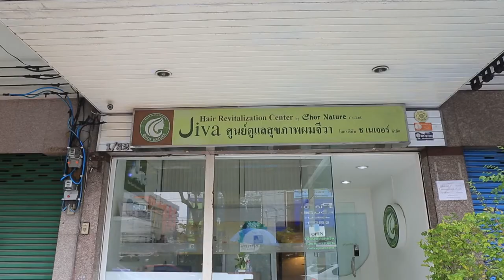พลังวิทย์ คิดเพื่อคนไทย ตอน jiva...ผลิตภัณฑ์ดูแลเส้นผมจากสมุนไพรไทย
ITAP สวทช. ส่งผู้เชี่ยวชาญไปช่วย บริษัท ช เนเจอร์ จำกัด ในการพัฒนาเทคนิคการสกัดสมุนไพร และใช้เอ็นแคปซูลเลชั่นเทคโนโลยียกระดับผลิตภัณฑ์เพื่อเส้นผมจีวา โดยผลิตภัณฑ์สมุนไพรไทยดูแลสุขภาพผมจีวา เป็นการผสมผสานระหว่างภูมิปัญญาไทยดั้งเดิม กับเทคโนโลยีทางวิทยาศาสตร์การแพทย์สมัยใหม่

มีการใช้นวัตกรรมการผลิต ที่ช่วยให้ได้สมุนไพรมีความเข้มข้นมากกว่าเดิมถึง 3.5 เท่า และเพิ่มประสิทธิภาพการดูดซึมอย่างล้ำลึก โดยยังคงคุณภาพของสมุนไพรไว้ทุกประการ จึงช่วยฟื้นฟูบำรุงผม เพิ่มจำนวนเซลล์ผมใหม่และเม็ดสีผม ทำให้เส้นผมดกดำ อีกทั้งยังบำรุงรากผมให้แข็งแรง ปรับสมดุลเซลล์หนังศีรษะ ทำให้ไม่หลุดร่วงง่าย ที่สำคัญผลิตภัณฑ์ทำจากสารสกัดจากธรรมชาติ จึงใช้ได้อย่างปลอดภัย ไร้กังวล